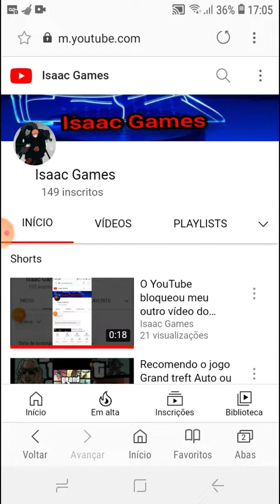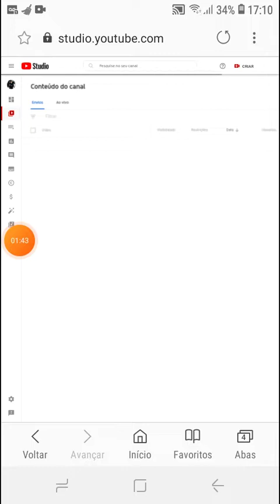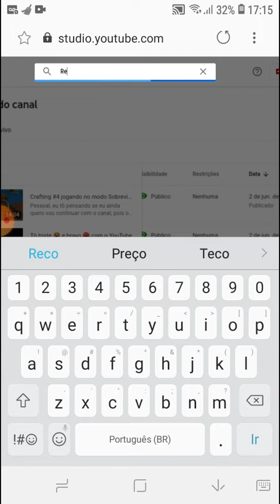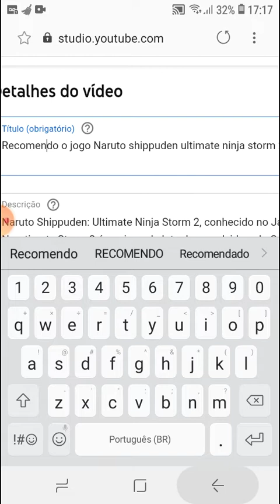Tutorial como ativar seus comentários dos seus Vídeos para as pessoas comentarem!